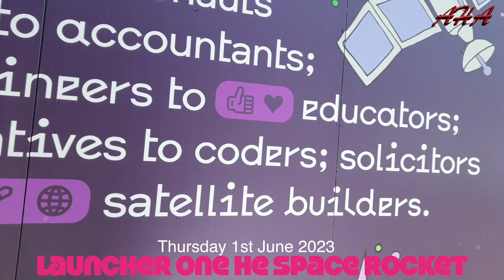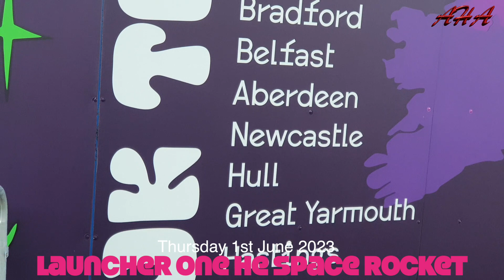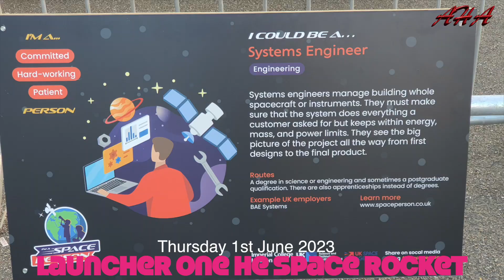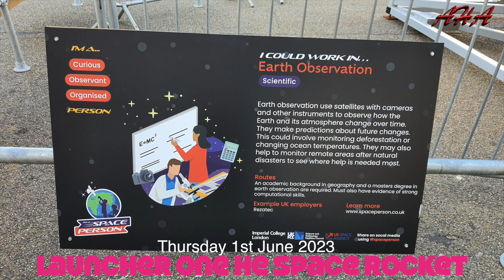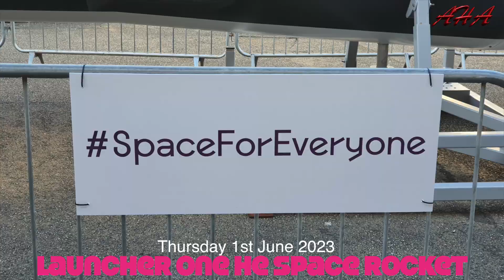THE SPACE ROCKET LAUNCHER ONE TO CARRY SMALL SATELLITE.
LAUNCHER ONE THE SPACE ROCKET TO CARRY SMALL SATELLITE,
 is displayed in Southampton for a week for the public, till 8th of June 2023.

Please Support me by Subscribing to my Channel Kindly Like, Share and Subscribe to my channel -  akhmed7861.ساتھیو جب آپ وِیڈیو دیکھتے ہیں لائک اور سبسکرائب نہیں کرتے آپ کا ایک سبسکرائب اور لائک کی وجہ سے مجھے بہت مدد ملتی ہے اور آپ  پلیز لائک کریں اور سبسکرائب کردِیا کریں ناں